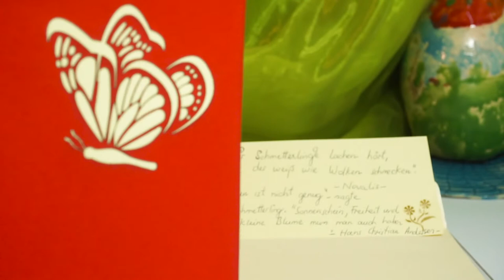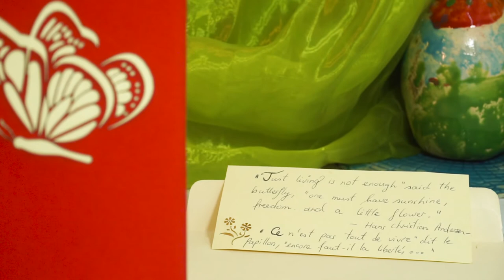LIN Pop Up Karte Schmetterling, 3D Karten Natur, Geburtstagskarten, Muttertagskarten